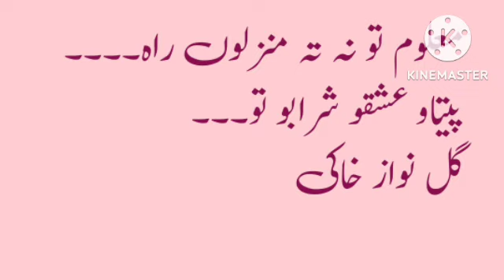Maloom tu na ta manzilo raah | Gul Nawaz khaaki | khowar old song